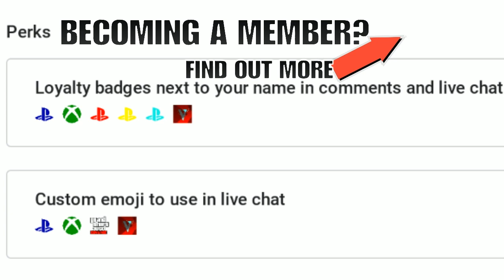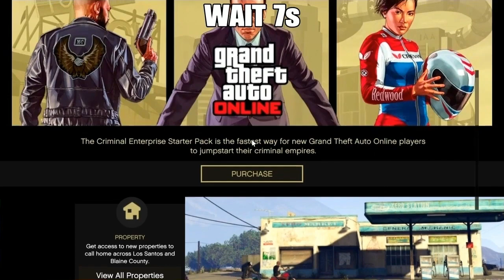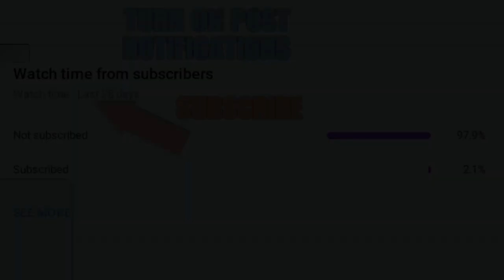*SOLO* Car Duplication Glitch UNLIMITED MONEY!!! GTA 5 Online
This is a new easy solo car duplication money glitch in gta 5 online on ps4/xbox/pc 2020, *SOLO* Car Duplication Glitch UNLIMITED MONEY!!! GTA 5 Online

*NEW* ITS BACK! SOLO EASIEST/FASTEST MONEY GLITCH GTA 5 ONLINE GLITCH WORKAROUND PS4/XBOX, solo public session by yourself ps4/xbox/pc
“FASTEST METHOD” SOLO EASIEST MONEY GLITCH SOLO CAR DUPE GLITCH GTA 5 ONLINE PS4/XBOX ITS BACK! EASIEST AND FASTEST SOLO MONEY GLITCH IN GTA 5 ONLINE SOLO CAR DUPE PS4/XBOX *NEW* WORKAROUND SOLO MONEY GLITCH FAST AND EASY SOLO CAR DUPE GLITCH GTA 5 ONLINE PS4/XBOX SOLO MONEY GLITCH GET MILLIONS FAST RIGHT NOW GTA 5 ONLINE PS4 /XBOX *NEW* SOLO MONEY GLITCH EXTREMELY EASY GTA 5 ONLINE CAR DUPLICATION GLITCH PS4 /XBOX  Fast and Easy. In today's video i'm gonna be showing you a tutorial on How to Make Money Fast and Easy by Doing The New Solo Car Duplication Glitch in GTA 5 Online after Update 1.50 Casino DLC | Solo Money Glitch | Grand Theft Auto 5 Solo Car Duplication Glitch | GTA 5 Online Money Farm Glitch | Solo Money Glitch in GTA 5 Online in PS4 | Solo Money Glitch in GTA 5 Online in XBOX, afk money and rp glitch working 2020, $995K per minute, no requirements, ps4/xbox/pc 1.50, 1.5 solo